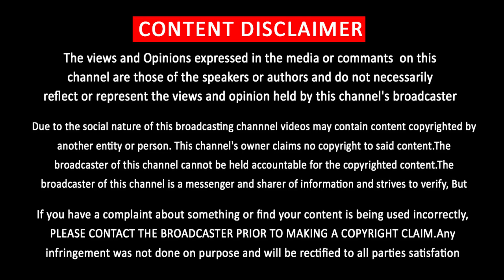பூஜையுடன் தளபதி 67 வேலைகளை ஆரம்பித்த லோகேஷ் – Thalapathy 67 Update – Vijay – Lokesh Kanagaraj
பூஜையுடன் தளபதி 67 வேலைகளை ஆரம்பித்த லோகேஷ் – Thalapathy 67 Update – Vijay – Lokesh Kanagaraj – Vijay New Movie Updates